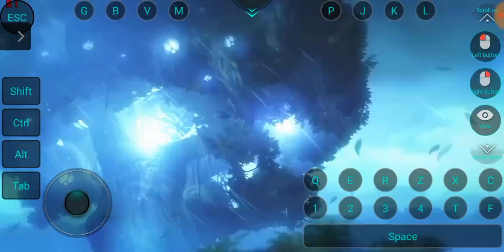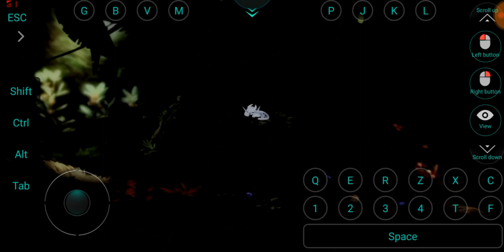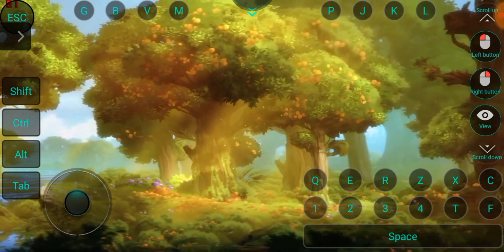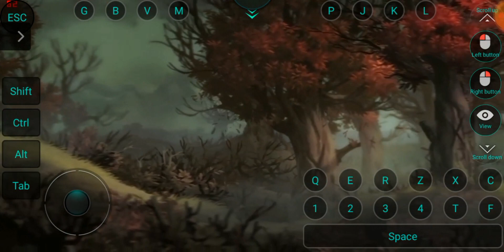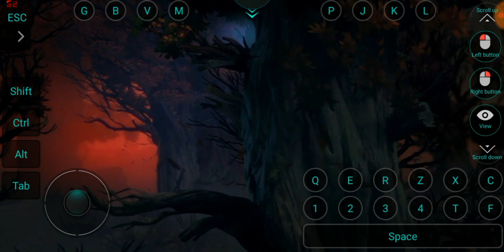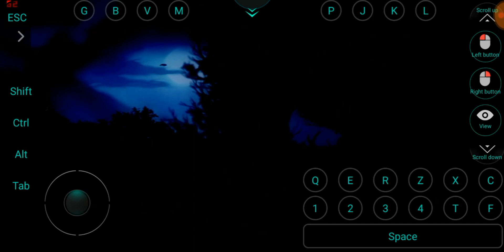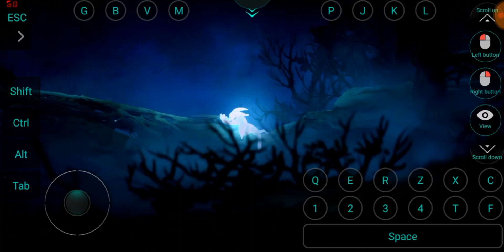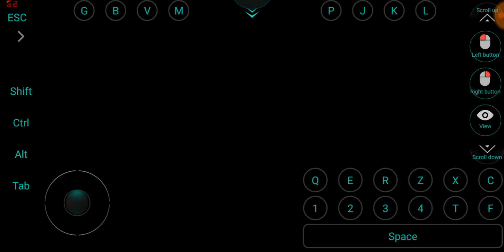NEW!!!ORI AND THE BLIND FOREST HAS LAUNCHED NETBOOM!Netboom ORI AND THE BLIND FOREST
Hey guys! Wanna play Ori on your phone? Netboom can easily do it! Ori was released  only for Xbox/Microsoft/Switch, but now Netboom are bringing you the game experience on your phone. Play PC games anytime anywhere  on Netboom🔥

Ok...Let's start ！